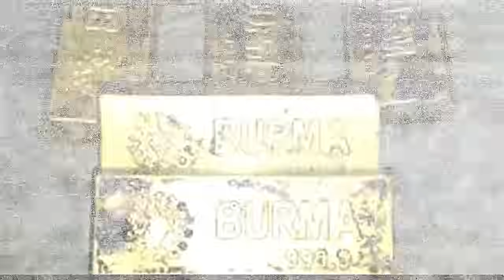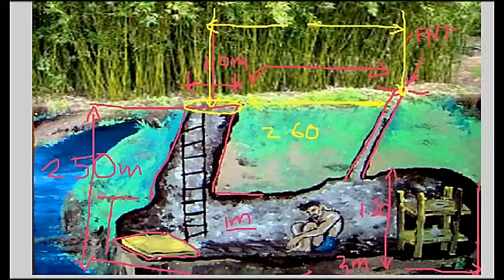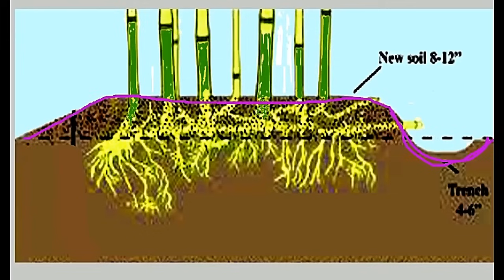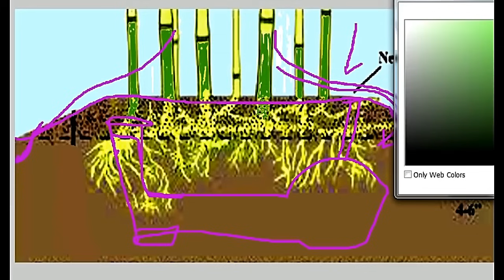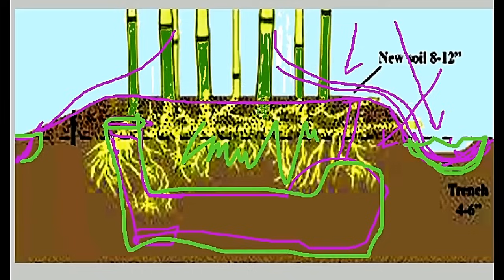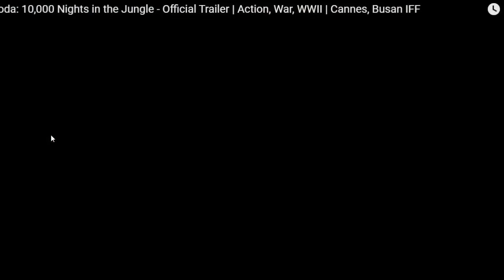LOYAL NA TAGA BANTAY NG GENERALS TREASURE, ANG HULING STRUGGLER NG WW2.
HIROO ONODA JAPANESE LAST HOLD OUT SURRENDERED AFTER 29 YEARS OF HIDING. ITO ANG SECRETO NG KANYANG GINAWANG TUNNEL.